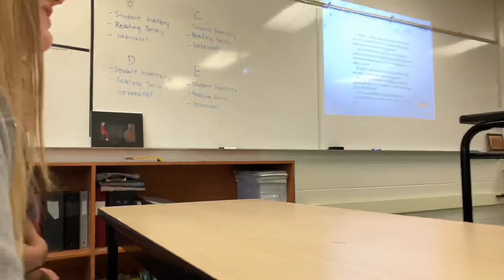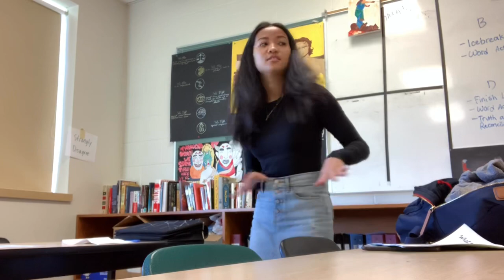Two Days Of High School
these are the actual first two days of high school doing work and stuff. idk if i can vlog in all my classes cause most of them have a phone rule but ill still film during the breaks so yea :)

good morning by Amine Maxwell

Bboom Bboom by Momoland

Poppin by Rico Nasty